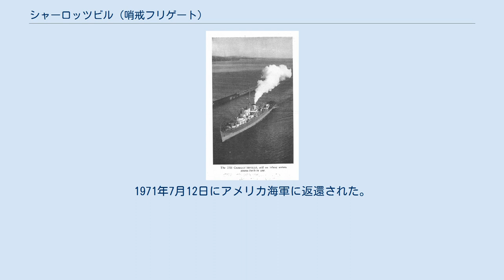シャーロッツビル (哨戒フリゲート)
シャーロッツビル (USS Charlottesville, PF-25) は、アメリカ海軍の哨戒フリゲート。
艦名はバージニア州シャーロッツビルに因む。
 シャーロッツビルは海事委任契約の下ウィスコンシン州スペリオルのウォルター・バトラー造船で起工した。
1943年4月15日まではPG-113と呼ばれた。
1943年7月30日にJ・E・グリーソン夫人（シャーロッツビル市長の妻）によって命名、進水、1944年4月10日に艦長W・F・キャス沿岸警備隊大尉の指揮下就役した。
 1944年8月18日にニューヨークを出航、シャーロッツビルはソシエテ諸島のボラボラ島経由で9月29日にニューギニアのフィンシュハーフェンに到着した。
その後ニューギニアとフィリピン間の対潜哨戒および船団護衛任務に従事し、1945年3月6日にレイテ島を出航、6月15日にワシントン州シアトルに到着した。
 ソ連海軍兵の訓練を行った後、シャーロッツビルは1945年7月12日に退役し、レンドリース法に基づきソ連海軍に貸与された。
ソ連では「護衛艦」を意味する「EK」の略号が付与され、EK-1（ロシア語:ЭК-1エーカー・アヂーン）と命名された。
1945年7月23日には、警備艦として太平洋艦隊に配備された。
EK-1は、ソ連におけるタコマ級（PF級）警備艦の1番艦となった。
EK-1は、8月15日に行われた清津上陸作戦に参加した。
 1949年10月17日に日本の横須賀でアメリカ海軍に返還された。
その後、1953年1月14日、日米船舶貸与協定に基づき第1回貸与艦として保安庁警備隊（後の海上自衛隊）に貸与され、「まつ (PF-6) 」として就役した。
同じく貸与された「すぎ」とともに同日付で第2船隊を編成し横須賀地方隊に編入された。
同年4月1日、第1船隊群（後の第1護衛隊群）が新編され第2船隊は同群に編入された。
1957年4月1日、舞鶴地方隊に編入。
同年9月1日、艦番号がPF-286に変更された。
1966年3月31日、特務船（YAS-36）に区分変更され、1969年3月31日に除籍。
1971年7月12日にアメリカ海軍に返還された。
 シャーロッツビルは第二次世界大戦の戦功で2個の従軍星章を受章した。